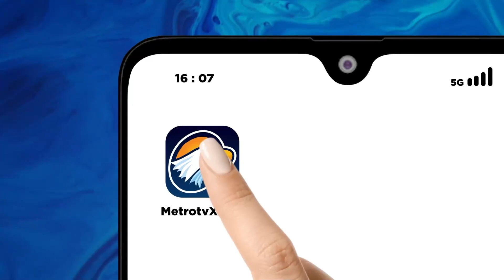Kemacetan Panjang Hingga 3 KM Kawasan Wisata Lembang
MetroTV, Hingga senin malam, kepadatan arus balik kendaraan dari arah Lembang menuju Kota Bandung masih terus terjadi. Antrian panjang kendaraan mengular panjang lebih dari tiga kilometer.